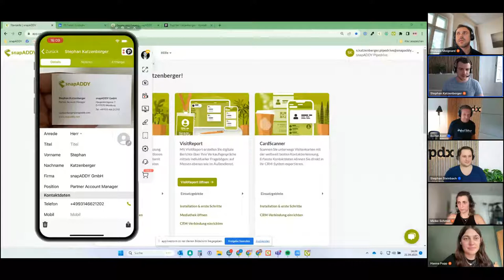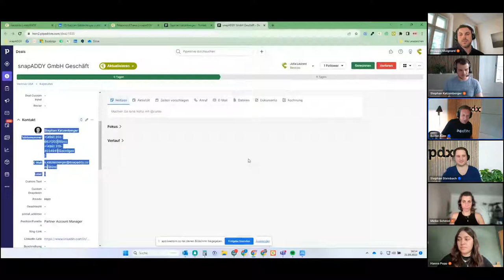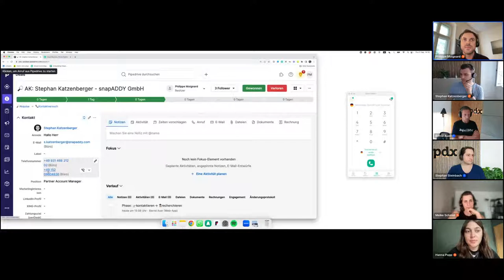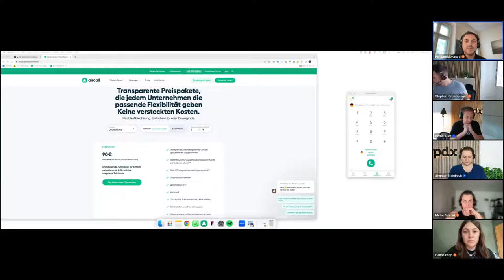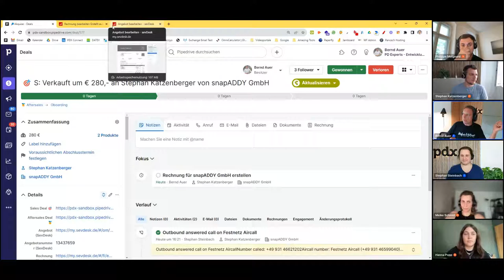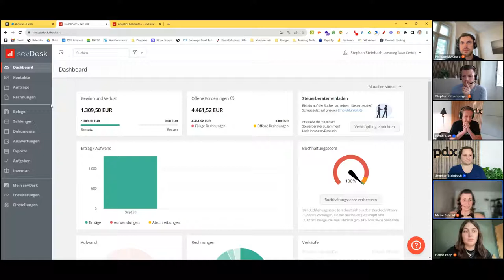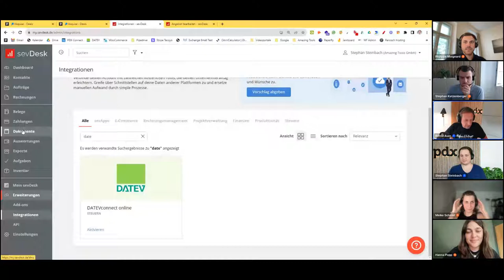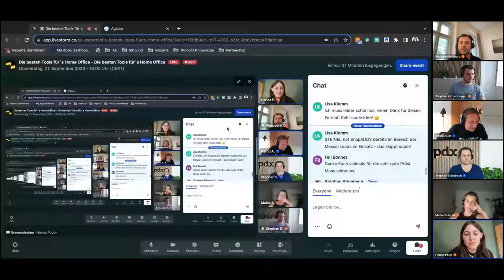Die besten Tools fürs Homeoffice - mit Pipedrive, sevDesk, Aircall, Agicap und snapADDY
Gutes Homeoffice-Tools sind einfach zu verwenden, von überall aus zu erreichen und verbinden die Kollegen miteinander, sodass die Distanz keine Rolle mehr spielt.

Wie das in der Praxis aussehen kann, demonstrieren die Experten der jeweiligen Tools:
00:00 Vorstellung
05:38 Stephan Katzenbergrer von snapADDY
15:30 Bernd Auer von der Pipedrive Beratung PD Experts
17:33 Philippe Moignard von Aircall
26:04 Pipedrive
27:24 Meike Schmid von sevDesk
37:09 Pipedrive
41:08 Hanna Popp von Agicap
47:38 Fragen